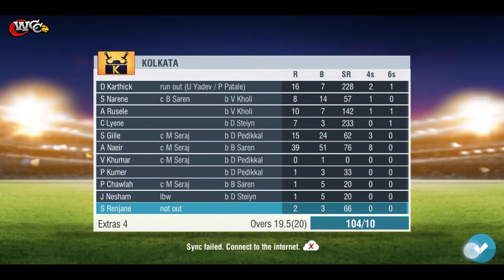RCB vs KKR Match Game Play In Wcc3 Game | NPL Game Play.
RCB vs KKR NPL Match Game Play .

Special Thanks